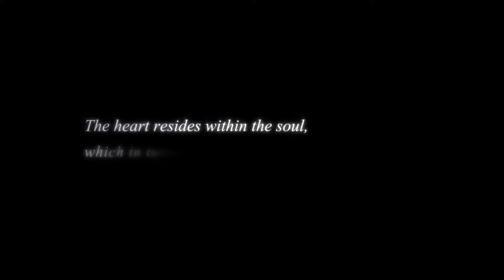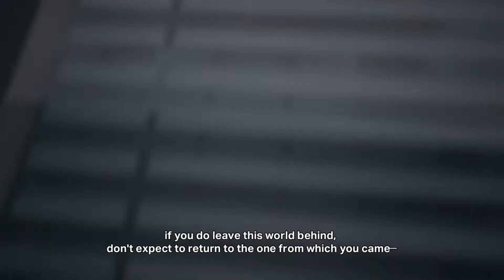Kingdom Hearts 4 - When Will It Be Released?